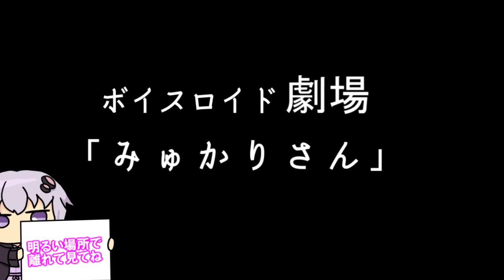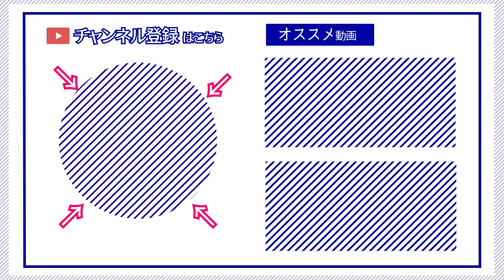【ゆかり先生劇場】ショートコント『みゅかりさん』（VOICEROID劇場）